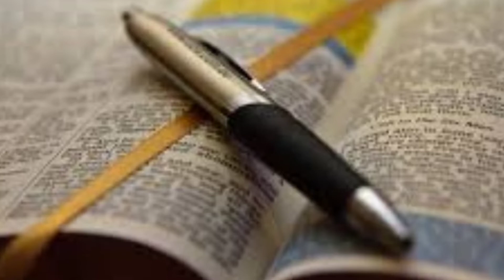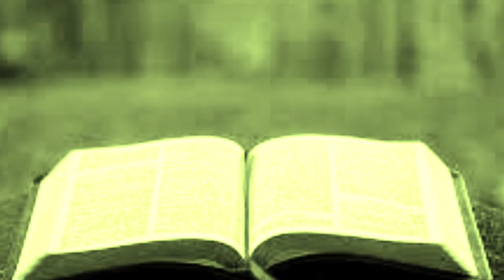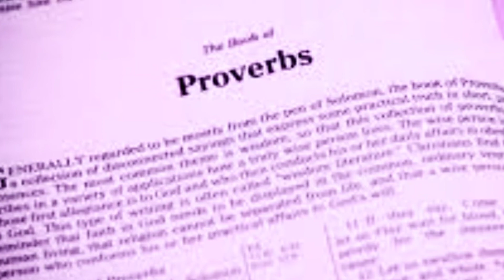reason number 14 why Ben Shapiro is an awesome guy who doesn't believe his own Prophets